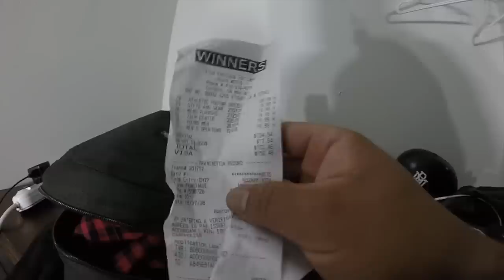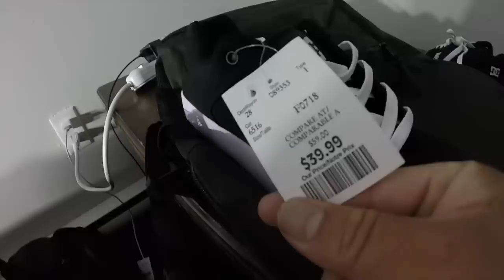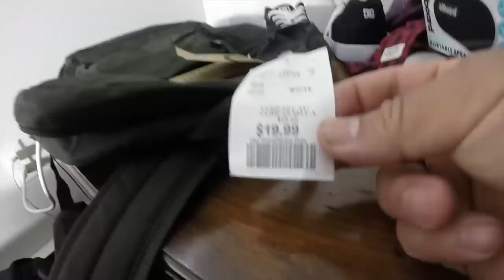🍁 Que Puedo Comprar en CANADA con un Día de Salario Minimo?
BANDA ME FUI DE COMPRAS CON EL SUELDO MINIMO QUE GANA UN TRABAJADOR EN CANADA EN UN DÍA, SALIERON COSAS CHIDAS!!